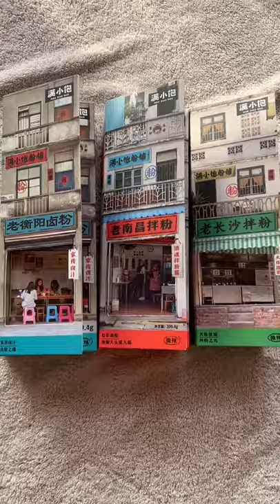Eating spicy food release endorphins, Eating spicy food for breakfast, spicy eating pork food